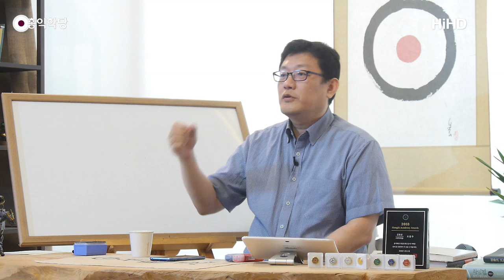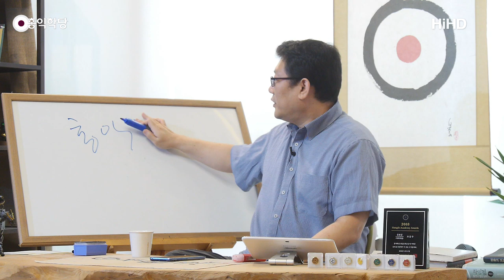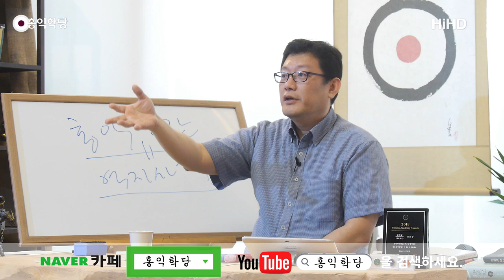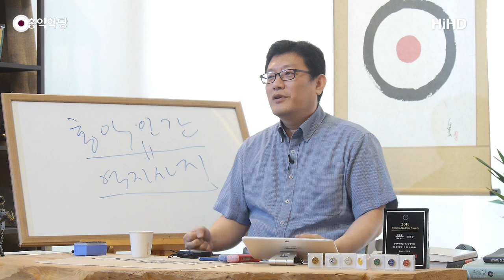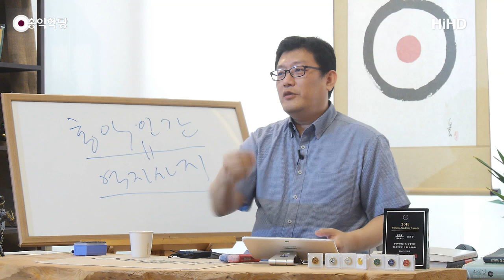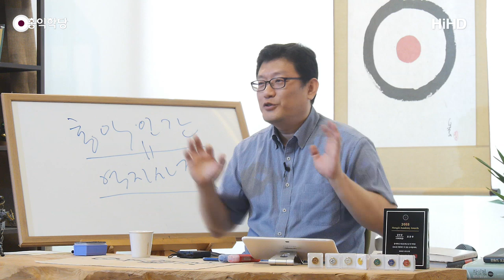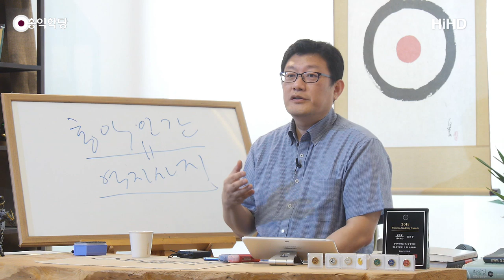[홍익학당] 양심전문가가 전하는 대일 외교의 지혜(190717)_A798